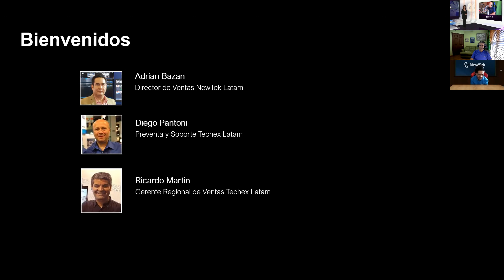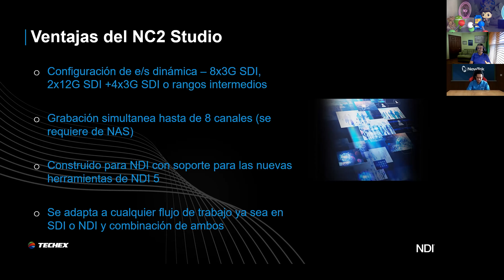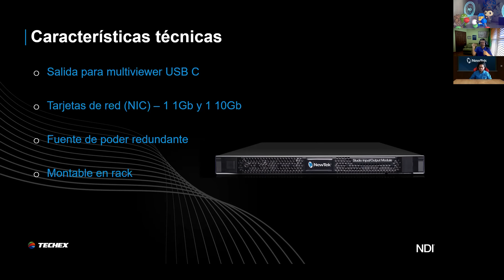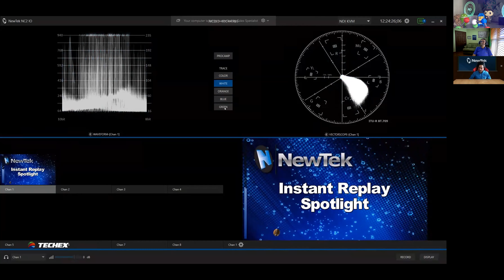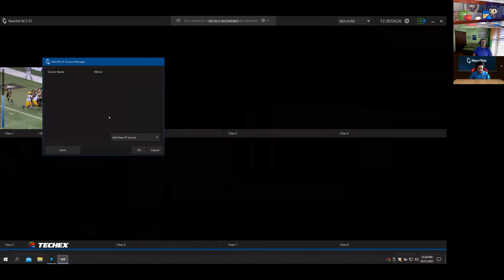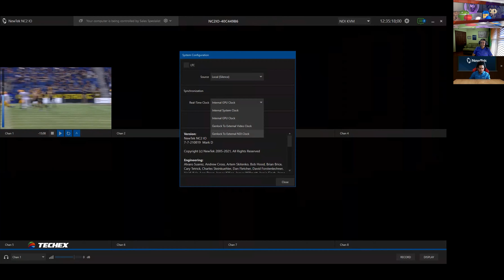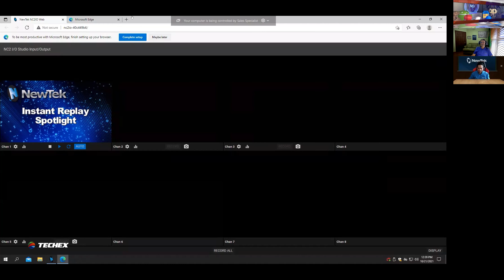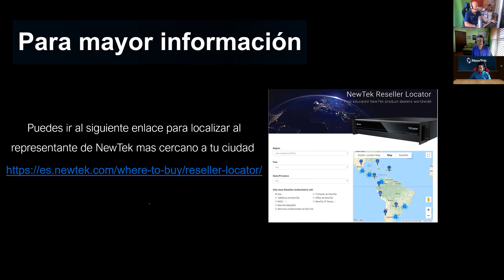Te presentamos el nuevo NC2 Studio de NewTek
En este nuevo seminario web te presentamos el nuevo NC2 Studio IO de NewTek, lo ultimo en flexibilidad para el estudio.
Mostraremos como usando sus versátiles funcionalidades que van desde NDI, SDI a conversión de video IP mediante expansión de canal de E / S, hasta conectividad 4K UHD e interoperabilidad IP, los módulos de E / S de estudio NewTek NC2 ofrecen la flexibilidad de equipar estudios, instalaciones o infraestructuras no solo para su capacidad actual sino también las del futuro.